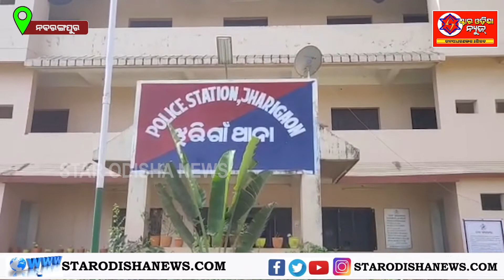ଓଡିଶା ଜୀବିକା ମିଶନ ବ୍ଲକ ସଂଯୋଜକ ଙ୍କ ନାଁରେ ଝରିଗାଁ ଥାନାରେ ଅଭିଯୋଗ